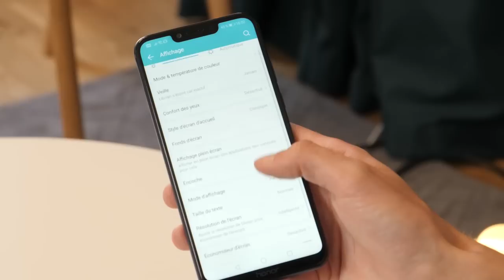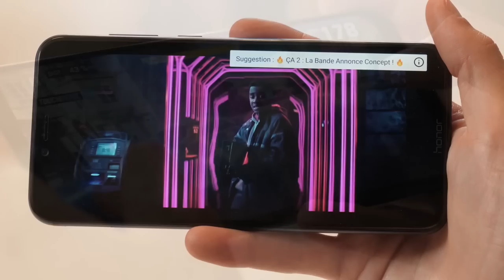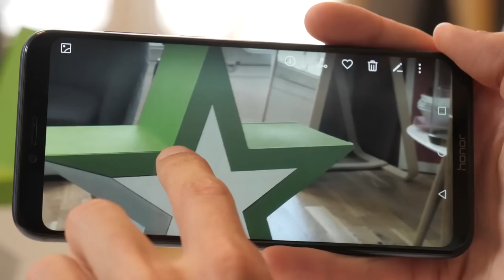Test du Honor Play !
Avec son Play, Honor souhaite conquérir le cœur des amateurs de jeu mobile. Une configuration musclée, des optimisations censées améliorer l'expérience de jeu et une grosse batterie, telle est la recette appliquée par le fabricant chinois. Surtout, Honor est parvenu à maintenir le prix de son joujou à 329 €. Un tarif agressif, qui n'arrive tout de même pas sans quelques concessions.

Captation / Montage
David Lefevre - Rhino Hermann - Karl Pawelski
Matériel utilisé:
Panasonic Lumix GH5 + 12-35 mm f/2.8, 12-60 mm f/2.8-4 + 8-18 mm f/2.8-4